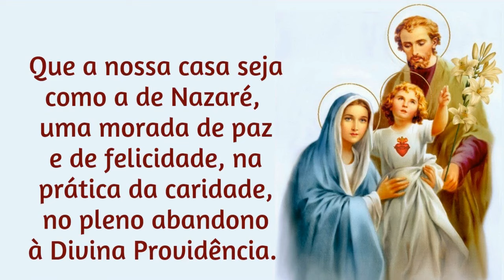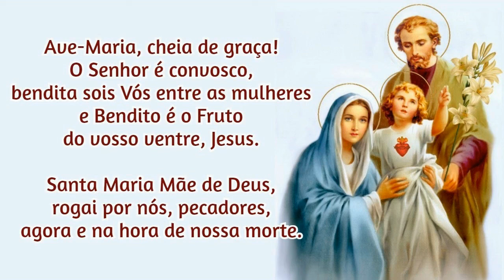13/06/2024 Ato de Consagração da FAMÍLIA a NOSSA SENHORA Que a nossa CASA seja como a de Nazaré